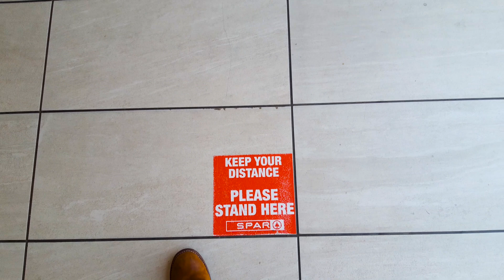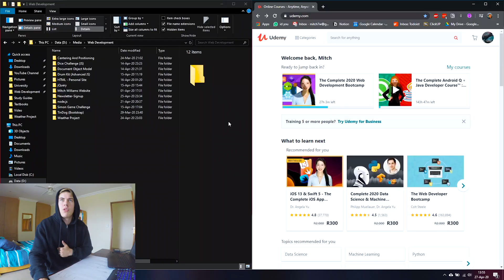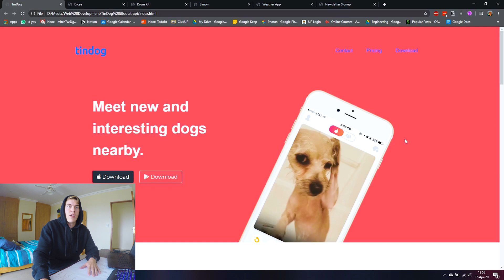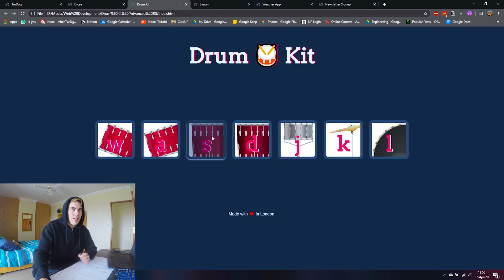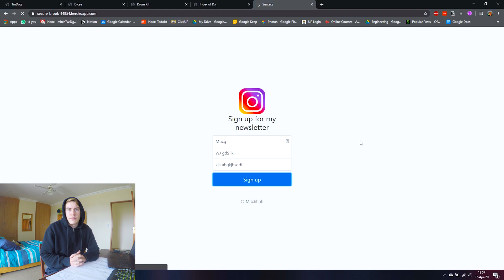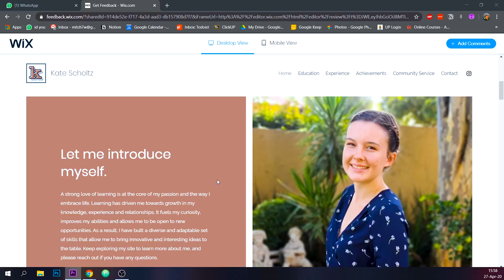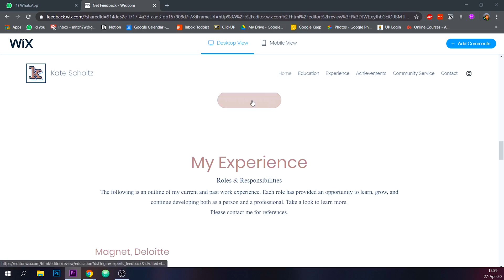Web Development And Finishing Calculus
Learning Web Development with Udemy and finishing my Calculus semester 1 syllabus. I'm a third-year Computer Engineering student at the University of Pretoria (Tuks) but also do a whoooooooole lot of other stuff. Check out the rest below...

I am really happy to have finished all the tutorials and prescribed exercises for WTW 258 (Calculus) before we even resume varsity so I can really focus on my other subjects during the semester. Also really been enjoying learning web development with this great Udemy course

Not much is changing in the next few weeks with lockdown basically being extended indefinitely and so the home content will continue albeit with added varsity stress soon. Should be a good time and I hope you'll join me for some introspective learning soon. :)

This video contains websites, tea, dogs, the Apollo 11 moon landing, pandemic preventative measures at the shops and some stuff I've been working on.